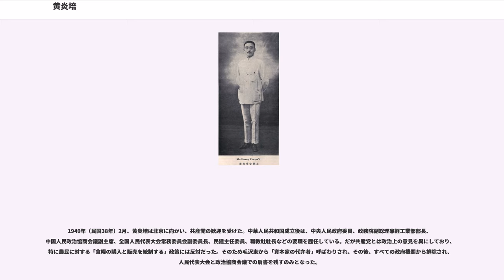黄炎培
黄 炎培（こう えんばい、1878年10月1日―1965年12月21日）は、清末、中華民国、中華人民共和国の教育者・政治家。職業教育を推進し、また中国民主同盟（「民盟」）・中国民主建国会の指導者としても知られる。字は任之。

1899年（光緒25年）、府試において第1位の秀才となる。1901年（光緒27年）、南洋公学特別班で学び、その後、外交科に選抜された。このとき、蔡元培の下で学んでいる。翌年、郷試で挙人となった。まもなく帰郷し、1903年（光緒29年）に川沙小学などの学校を創設するなど、幅広く教育事業に携わった。さらに一時は日本にも留学している。

1905年（光緒31年）秋、蔡元培の紹介により、中国同盟会に加入した。翌年、蔡がドイツに留学したため、黄炎培が同盟会上海支部長となった。1908年（光緒34年）、両江総督端方に任用されると、その下で教育事業に関わった。しかし、密かに同盟会の仲間を匿うなどしている。

1909年（宣統元年）、清朝が予備立憲を開始すると、江蘇省常駐議員に当選し、省政調査を担当した。1911年（宣統3年）、辛亥革命により上海を革命派が手中にすると、黄は、江蘇巡撫程徳全を説得して革命派につかせた。さらに黄は、江蘇省民政司総務科長兼教育科長となり、翌年12月、教育司長に昇進した。

袁世凱は黄炎培の名声を聞いていたため、教育総長として2度にわたり招聘した。しかし、黄は袁への協力を望まず、これを拒否した。引き続き江蘇省で教育事業に取り組み、師範学校・普通中学など多くの近代的学校を創設して、全国でも最高の実績を残している。しかし1914年（民国3年）3月、江蘇都督張勲から侮辱を受けたことに怒り、辞任して帰郷した。

その後も、黄炎培は教育事業のための国内各地で調査研究を行う。1915年（民国4年）4月には、農商部が組織した視察団に加わってアメリカの教育事業を視察した。1917年（民国6年）には、日本とフィリピンへ職業教育について視察に赴いた。

同年5月、黄炎培は、蔡元培らとともに上海で中華職業教育社（「職教社」）を設立し、職業教育の研究・提唱のための機関とした。翌年には、上海で中華職業学校を創設し、鉄工・木工などの各科を設置して、多くの学生を育てた。黄らの活動には、陳嘉庚らの南洋華僑や実業界の支持も集まっている。

1922年には、北京政府も新たな学制の中で中等職業教育の地位を確定し、全国でも職業教育学校は1209箇所にまで増加した。その前の1921年（民国10年）12月、黄炎培は梁士詒内閣で教育総長に任じられ、翌年6月には周自斉内閣でも署理教育総長に任じられた。しかし、実際には就任しなかった。

1927年（民国16年）の上海クーデター（四・一二政変）では、中国国民党の上海当局から、「学閥」形成を目論んだという曖昧な理由で指名手配を受け、職教社も一時閉鎖させられてしまう。その後、蔡元培の仲介もあって蒋介石からも赦免されたため、黄炎培は教育事業を再開した。1931年（民国20年）から日本との戦いが始まる中で、黄は抗日のための各種民間組織を結成する一方、引き続き職業教育機関の配備に尽力している。

1938年（民国27年）、黄炎培は国民参政会参政員に選出される。以後、孫科・張群ら国民党人士に加え、周恩来・董必武ら中国共産党の人士とも交流を開始した。1941年（民国30年）3月、重慶において張君勱・梁漱溟らと中国民主政団同盟（後の中国民主同盟、「民盟」）を結成し、黄が常務委員会主席に選出された。しかし、この組織は蒋介石から激しく非難された。そのため、黄は批判をかわすこともあって、主席の地位を張瀾に譲っている。

1943年（民国32年）9月、蒋介石が国民参政会において憲政移行準備を表明すると、黄炎培は『憲政月刊』という雑誌を創刊するなどして、これに備えようとした。1945年（民国34年）1月、共産党が連合政府論を主張すると、黄炎培はこれを支持した。6月には、蒋の命により延安に赴いて毛沢東らと会談し、延安の現状も視察した。

日中戦争（抗日戦争）終結後の1945年（民国34年）9月、黄炎培は、商工界や文化界の人士とともに中国民主建国会（「民建」）を結成し、黄は常務理事となった。その後、黄は国共の対立を調停し、内戦に反対するための活動を開始す...